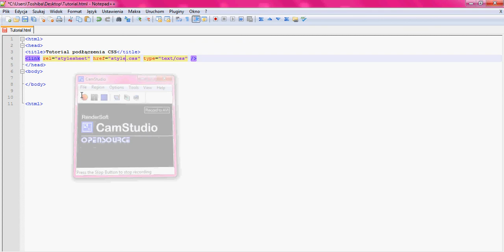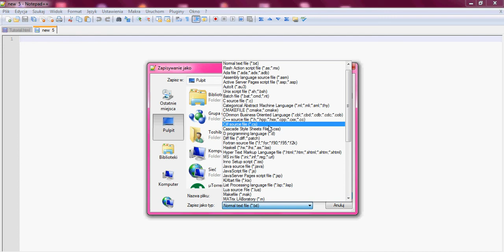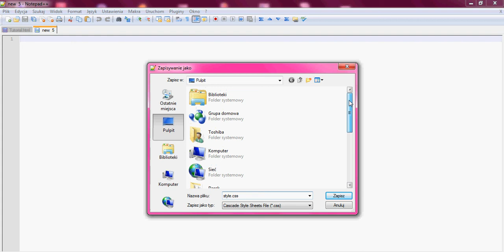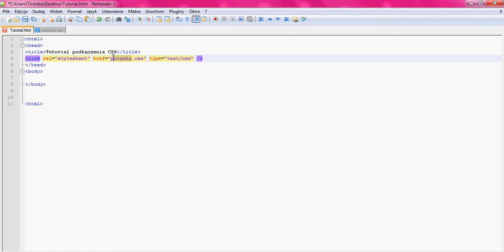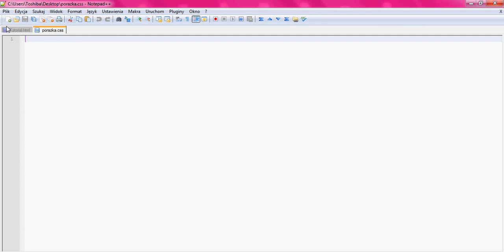Jak zapisać i stworzyć plik CSS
Tutek przedstawiający jak prawidłowo, zapisać plik CSS w programie notepad++, dzięki, któremu można w sposób jakościowy stworzyć pierwszą stronę www. Aby dowiedzieć się więcej na temat pliku CSS, przykładowo by poznać w jaki sposób go załączyć, podłączyć do kodu HTML zapraszam do moich innych tutoriali.